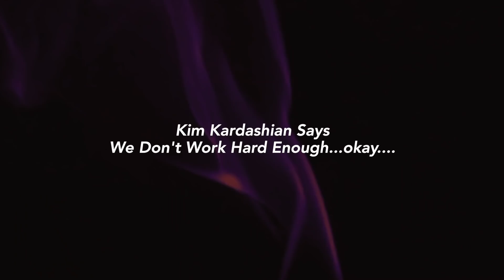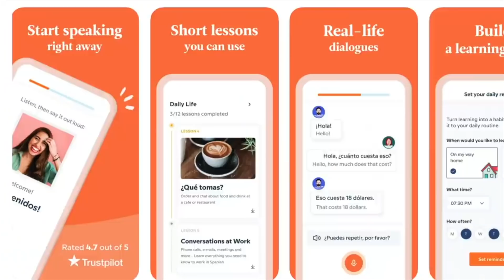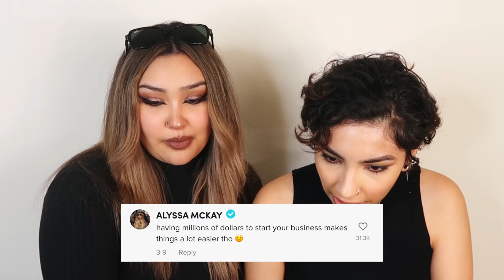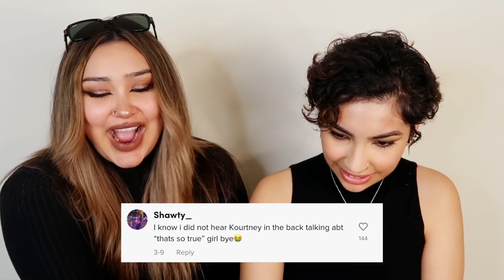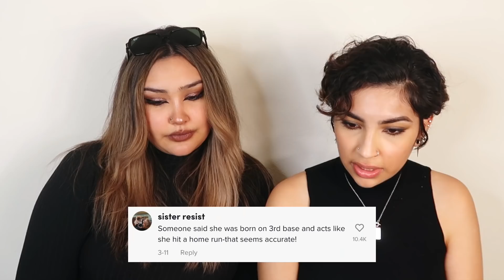Kim Kardashian Says We Don't Work Hard Enough...Okay...